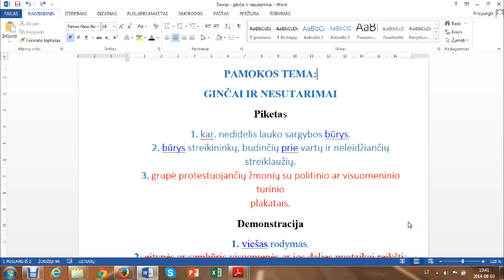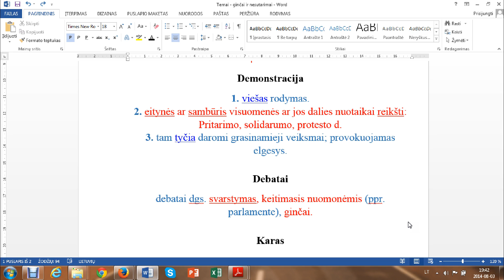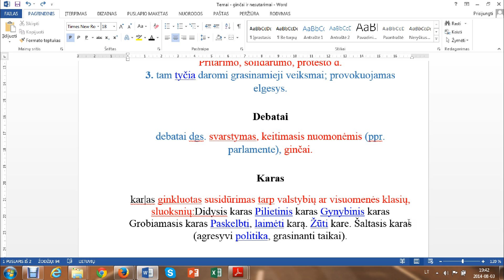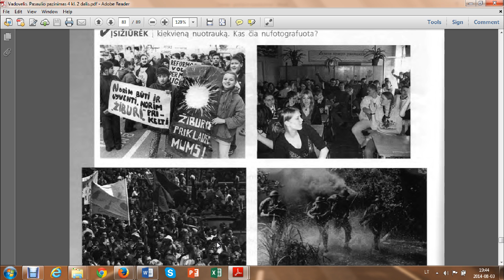Ginčai ir nesutarimai